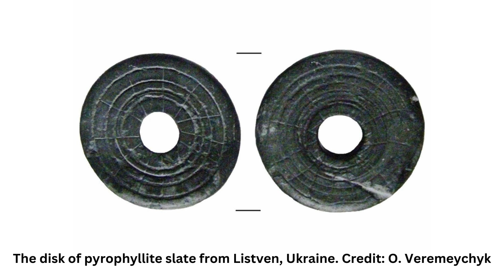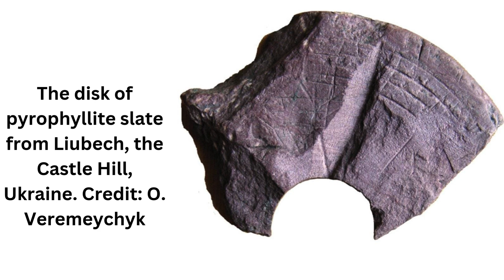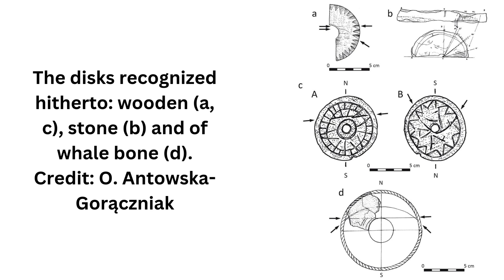Medieval stone disks found in Ukraine could be Viking solar compasses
A new study by researchers Olena Veremeychyk and Olga Antowska-Gorączniak has reignited the debate over eight medieval pyrophyllite disks found in Ukraine. The artifacts, dating to the 12th and 13th centuries, have long baffled archaeologists with their complex design and unknown purpose. The new research now suggests that the stone objects might have been solar compasses—a sophisticated navigational instrument attributed to the Viking seafarers.